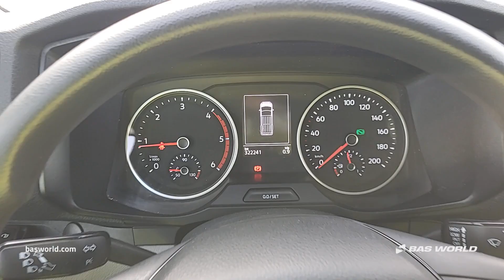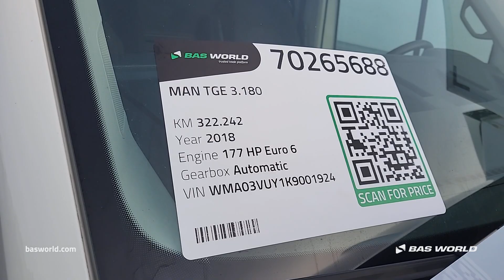MAN TGE 3.180 - 2018 - BAS World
MAN TGE 3.180 for sale at basworld.com

Reference: 70265688

At BAS World we speak multiple languages to help you in the best way we can. If you want to buy this MAN TGE 3.180, don't hesitate to contact our sales team. They can tell you everything about this MAN TGE 3.180 for sale.